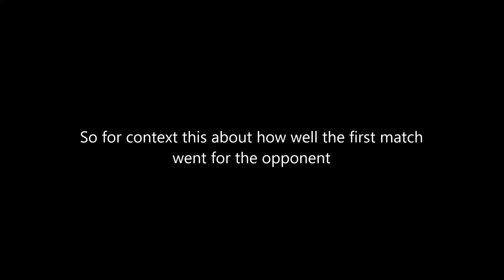[Elsword NA] This Isn't Even My Main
Alternatively titled: "Why people hate me"
To be fair, they never said that Rage Hearts was their main so...
Also this is old footage but that's explained below.

In other news, my next term is looking out to be an absolute nightmare to work around, so I've been looking through my recordings to see if their are any videos I can backlog from those. In addition, I'm going to try to get some new videos backlogged as well. Hopefully I'll be able to get enough videos made that I won't technically go on a hiatus, but I can't say for sure yet, obviously. With that in mind, you guys probably shouldn't expect anything like Remove Raid or Delete Doom Bringer for a while.  I do have videos like that (among other things) planned for the future though.